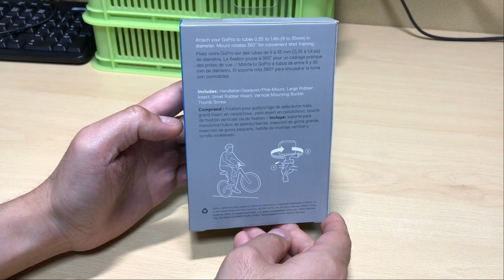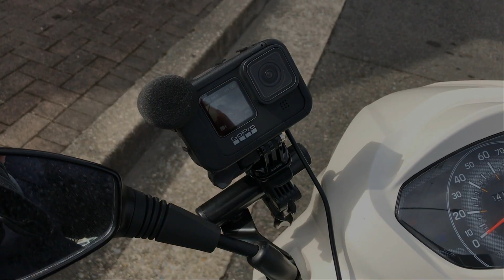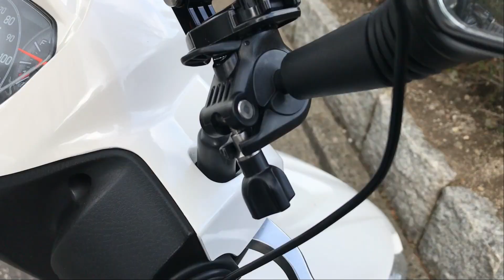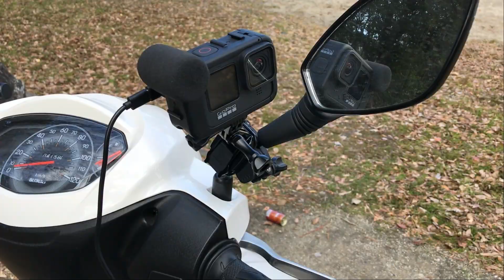【GoPro HERO9 初心者講座14】ハンドルバーマウント【アドレス125】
「GoPro HERO9 Black」初心者講座第14回はハンドルバー/シートポスト/ポールマウントついて。
バイクや自転車のバーなどに取り付けての車載撮影が可能になります。実際にアドレス125を走らせて撮影してきました。

●STRAIGHT(ストレート) ハンドル用クランプバー 15-431

●ShipeeKin 延長アダプター